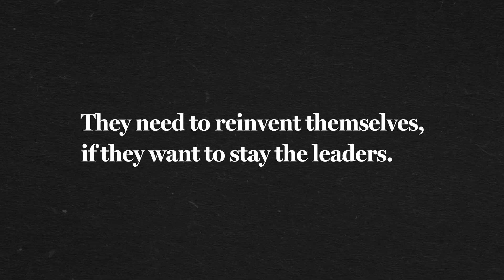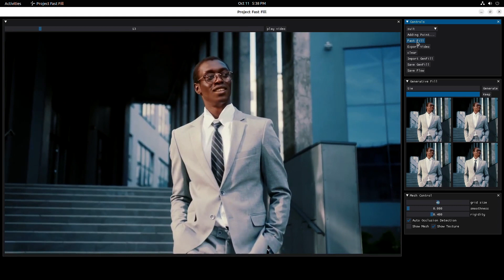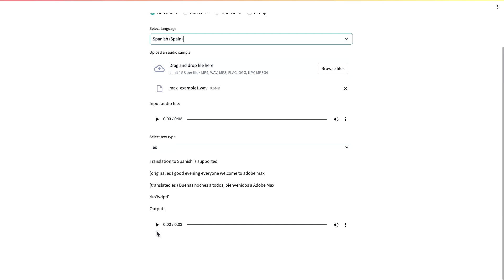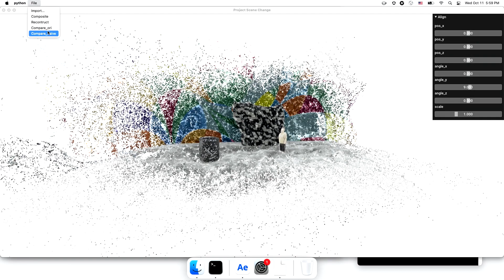The future of video editing according to Adobe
What are the secret AI video projects Adobe is working on?

Imma tell you :)

Talking about 3 AI video editing projects Adobe is working on. They were announced in the last Adobe Max.

I hope you like this kind of videos!

If you like it, PRESS THE LIKE BUTTON so I can make better and longer videos :)

Thanks!